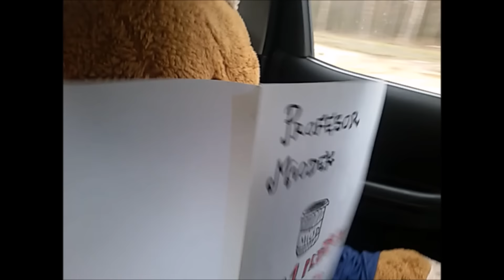Przygody Misia Abramisia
Miś Abramiś